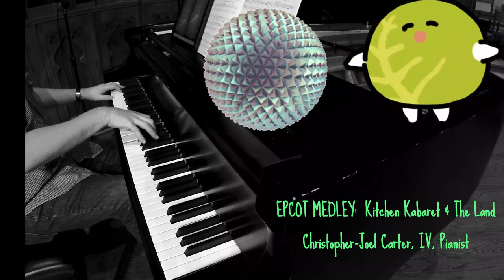EPCOT MEDLEY (The Land & Kitchen Kabaret) Christopher-Joel Carter, IV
Medley from EPCOT's The Land
Kitchen Kabaret's Selections:
"Veggie, Veggie, Fruit, Fruit" by Buddy Baker & Scott Hennessy
"Boogie Woogie Bakery Boy" by Buddy Baker & Scott Hennessy
Living with the Land (originally Listen to the Land)'s "Listen to the Land" by Robert Molina